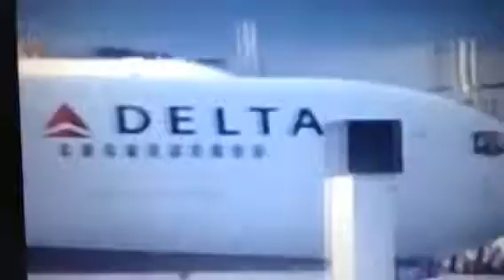Delta 767-300ER Pushback at JFK airport [Watcher Plane]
JFK-Amsterdam

What a very nice aircraft pushing back! I really like the 767 it's a nice looking aircraft.